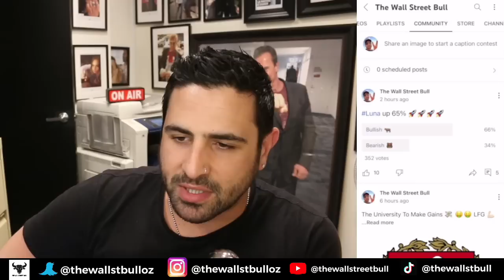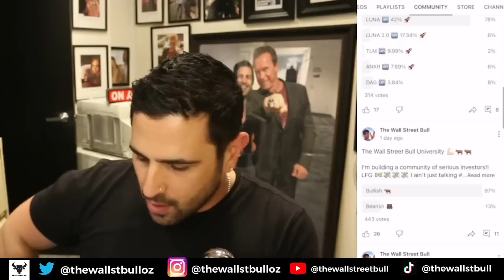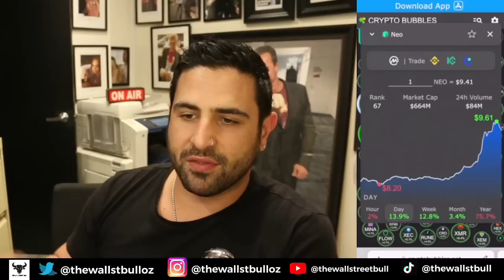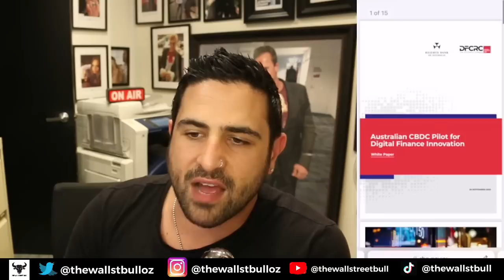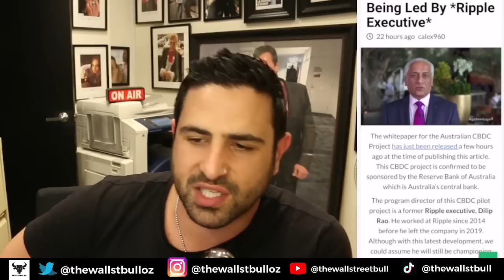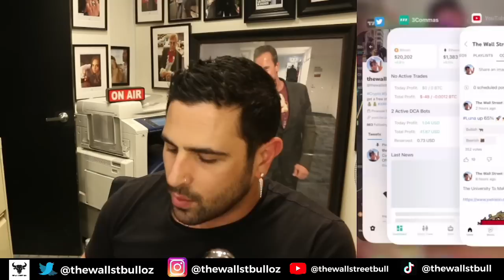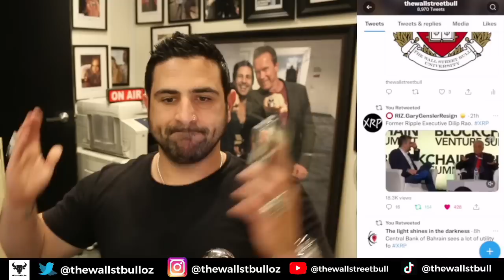🤑 XRP (RIPPLE) WORKING WITH AUSTRALIAN RESERVE BANK $27 TRILLION MARKET | LUNA CLASSIC UP 60% 🤑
🤑 XRP (RIPPLE) WORKING WITH AUSTRALIAN RESERVE BANK $27 TRILLION MARKET | LUNA CLASSIC UP 60% 🤑 -  In this video, we discuss XRP News today, plus crypto news today, and more.

SEC, Ripple Call for Immediate Ruling in Suit Over Whether XRP Sales Violated Securities Laws
The U.S. Securities and Exchange Commission and Ripple Labs both filed motions for summary judgment, arguing that a judge overseeing the case has enough information to make a ruling without moving the case forward to a trial.

The U.S. Securities and Exchange Commission (SEC) and Ripple Labs each want a federal judge to rule either that the crypto company affiliated with the XRP cryptocurrency violated federal securities laws or otherwise dismiss the lawsuit without requiring a lengthy trial.